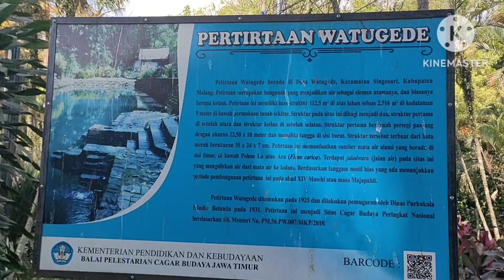Inilah Kolam Tempat Permandian Kendedes di Malang Jawa Timur